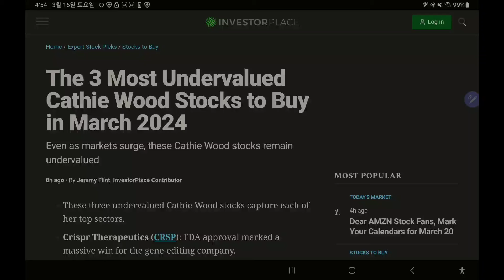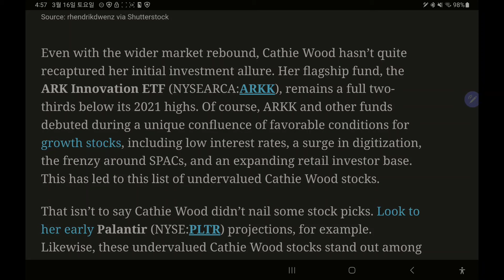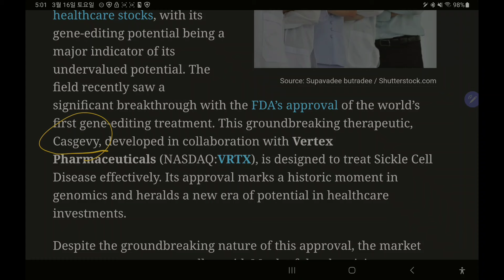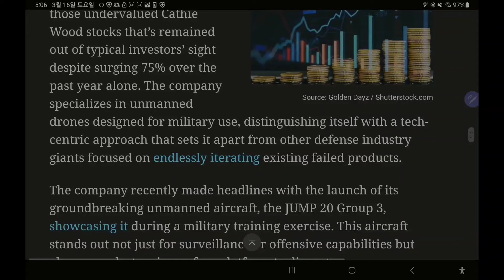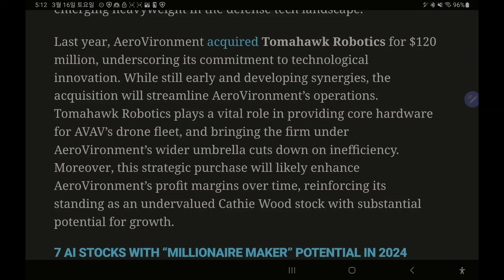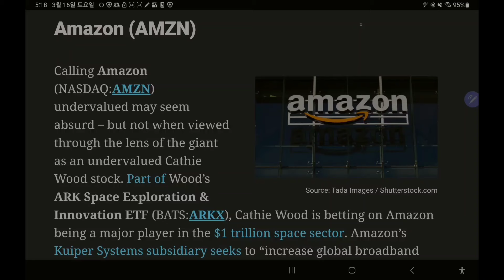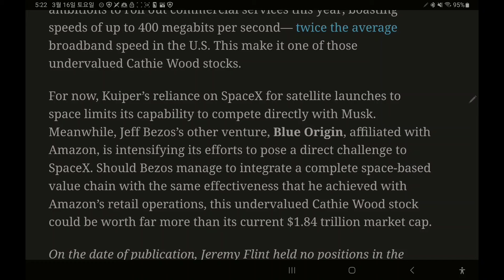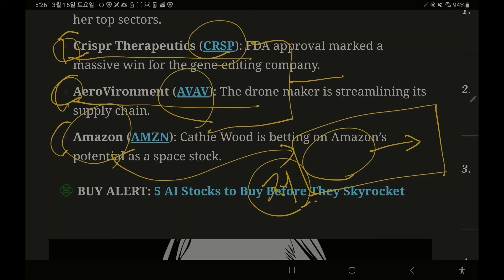캐시우드] 가장 저평가된 주식3개(24.3.16)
캐시우드의 저평가된 주식(24.3)